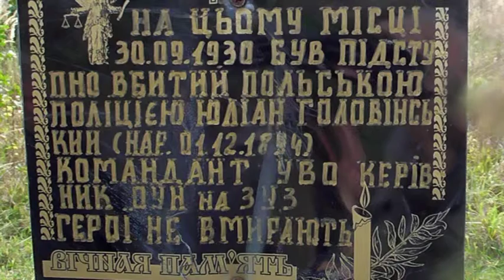Головінський 04 10 2015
85 років тому поляки вбили Юліана Головінського.
Юліан Головінський (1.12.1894 – 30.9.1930) – визначний український військовий і політичний діяч УГА, УВО і ОУН початку 20 ст.
Народився в містечку Радимно біля Перемишля (Польща). Навчався в українській гімназії у Львові. Під час Першої світової війни мобілізований до австрійської армії, воював на італійському фронті. Брав участь в українсько-польській війні 1918-19 рр., з лютого 1919 р. командував Шостою Равською бригадою УГА.
В 1919 р. разом з бригадою брав участь у поході українських армій на Київ. У 1920 р. Ю.Головінський – один з співзасновників Української військової організації, 1922-24 рр. – її бойовий референт, 1924-26 і 1930 рр. – Крайовий командант УВО. Жовтень 1926 р.– лютий 1928 р. – арешт у польських слідчих тюрмах.
У червні 1930 р. на Празькій конференції ОУН-УВО призначений Крайовим провідником ОУН на Західноукраїнських землях і Начальним командантом УВО.
У вересні 1930 р. Ю.Головінський знову заарештований польською поліцією. Поліція перевезла сотн. Юліяна Головінського 30 вересня до Бібрки, нібито для конфронтації зі свідками, які мали б ствердити, чи він був учасником нападу. Там, на місці нападу, о 7-ій годині вечора, закутого в кайдани в'язня прив'язано до дерева і вбито трьома пострілами з револьвера: два з них поцілили жертву в груди, а один у чоло". Головінського поховали 2 жовтня того року на цвинтарі у Великих Глібовичах.